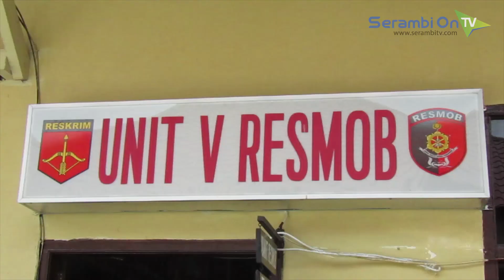Polisi Ringkus Sindikat Curanmor Antarkabupaten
SERAMBITV.COM, MEULABOH - Polres Aceh Barat menangkap pria A (21) warga asal Kecamatan Beutong Ateuh Nagan Raya pada Senin (5/3/2018).

Pria tersebut merupakan sindikat antarkabupaten serta sudah tujuh sepeda motor yang dicurinya pada sejumlah lokasi terpisah di Aceh.

Polisi mengadakan konferensi pers di Mapolres setempat pada Rabu (7/3/2018), Dengan menghadirkan pelaku serta dua sepeda motor yang dijadikan barang bukti (BB) dalam kasus ini turut dipajangkan.

Polisi menyatakan pelaku setelah diperiksa dan didalami ternyata terlibat pencurian sepeda motor pada sejumlah tempat serta juga terlibat penggelapan sepeda motor.